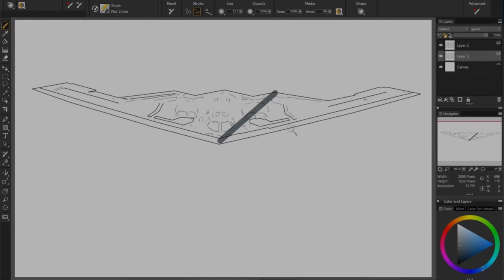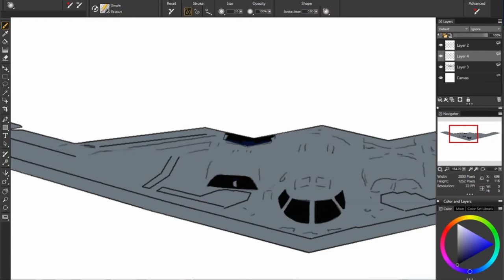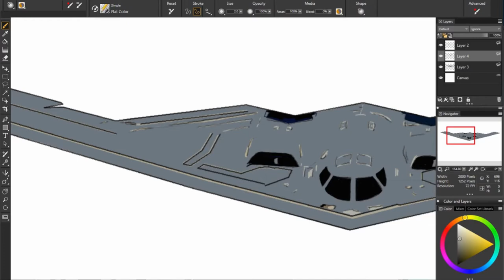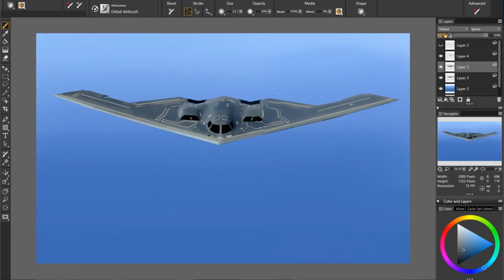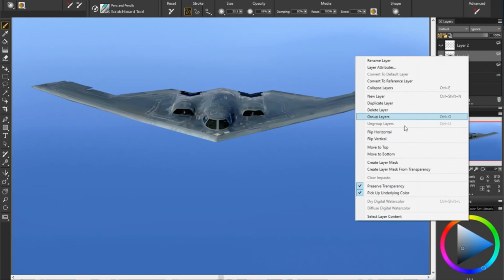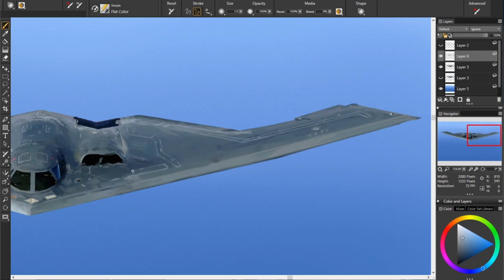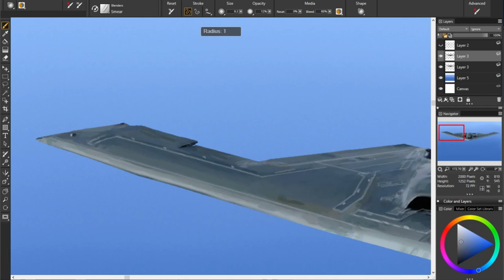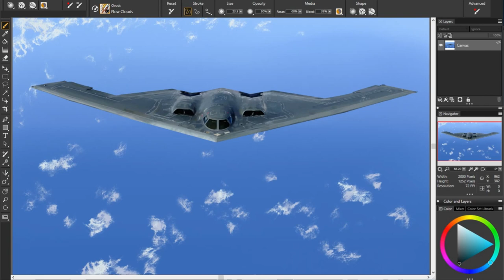8. "Stealth Bomber" B2 Spirit, Easy Four Step Method Digital Painting Tutorial by David Luebbert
1. Sketch
2. Blocking in separate forms
3. Details
4. Final clean up

Talk about an Air Force masterpiece!  This entire plane was created under secrecy and came online in the 1980's.  I remember seeing one fly over my head at a low altitude as they are designed to do, and thinking it looked like a huge piece of cardboard. This is one of those aircraft that could not possibly fly without having a computer help do it.

FIND ME HERE:
SOFTWARE:
Windows 10
16.0 GB Installed RAM
Intermorphic Generative MIDI Music Composition Software -
 Programmed by me for different genres and styles
Direct MIDI to MP3 Converter using Chorium Soundfont Audio for MP3